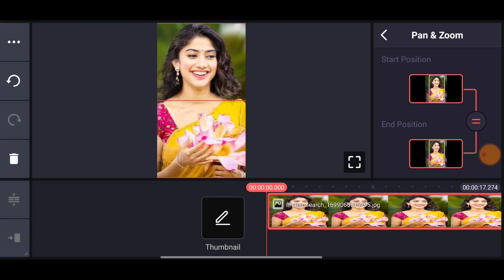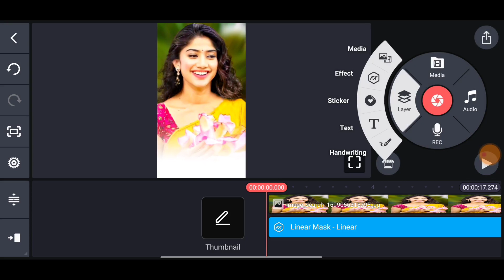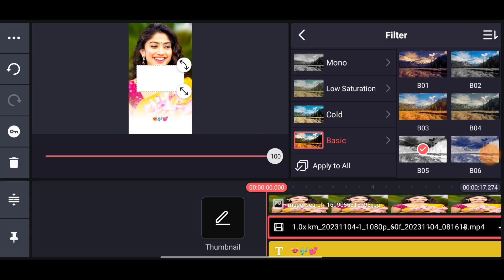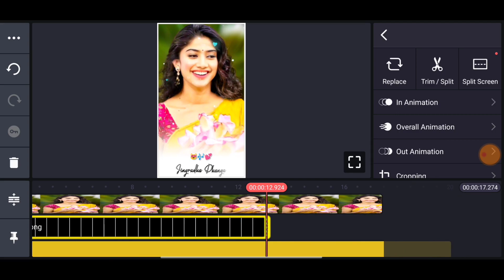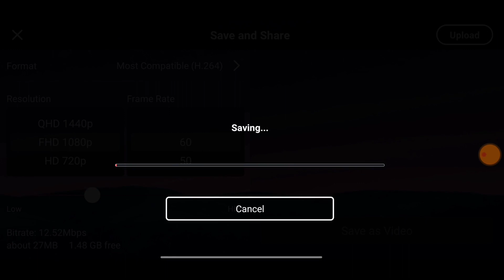😻💫 Ava Panthaya Pura Song Lyrics WhatsApp Status Video Editing Kinemaster Tamil | Luna Tech Tamil